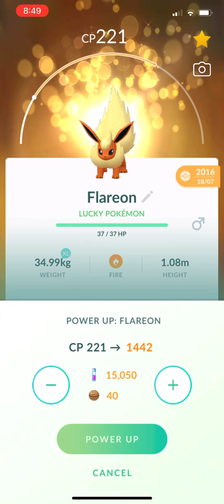LUCKY TRADE FLAREON LUCKY POKEMON - POKEMON GO #3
Lucky Pokémon in Pokémon GO - Trades & Evolutions
We would love for people to show us what you get via the TCGO Code giveaway or when you receive any giveaways via our Videos so please when or if you get something hit us up with a photo or vid of your liking tagging us in a shout out at SupremeFury or @SupremeFury as we would love to see what you get and knowing that the community is enjoying the content we provide !

| SupremeFury | 🎧💯

Pokémon GO Account: ISupremeFuryI
Call Of Duty: Black Ops 4: SupremeFuryy
Nintendo Switch Account: I Fury I
Pokémon Go Trainer Code: 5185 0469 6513 (TEAM VALOR (RED))